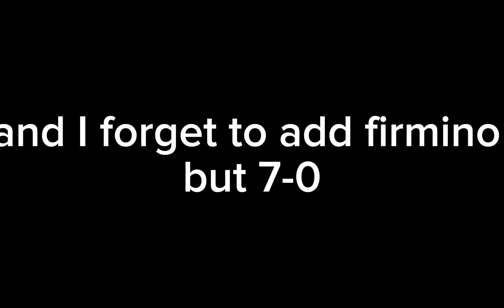9 March 2023